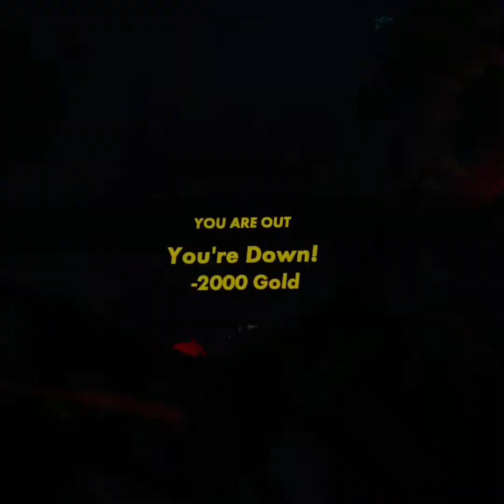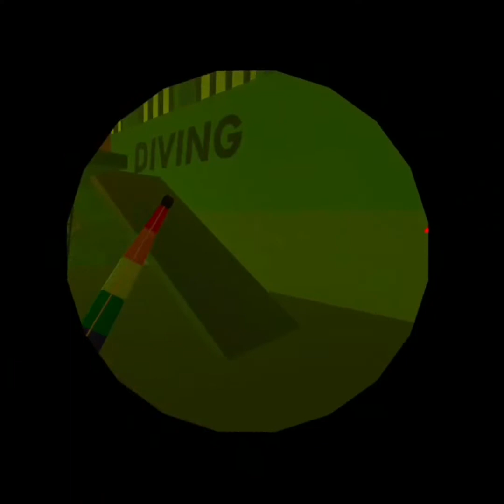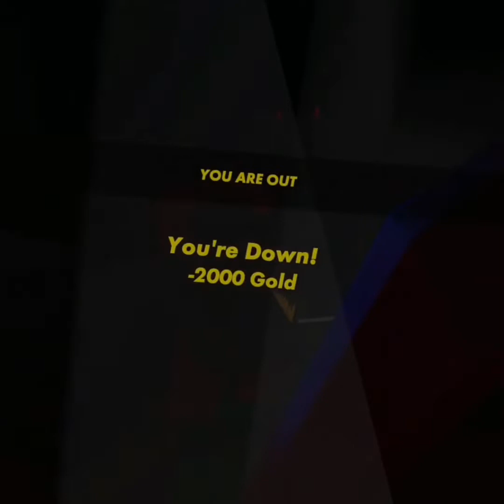Crimson Cauldron in Rec Room! (read desc)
I now know how to edit so keep watching the video for the memes that I put in it. I will add memes in my videos from now on.